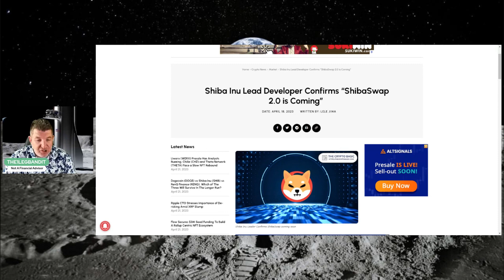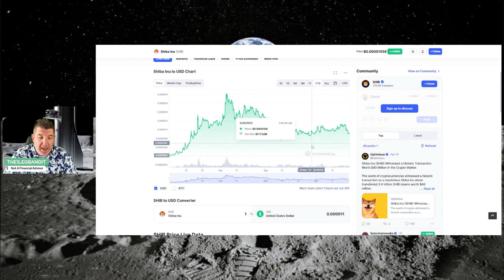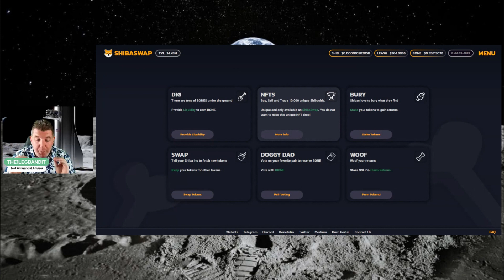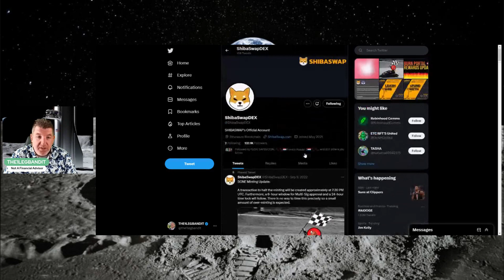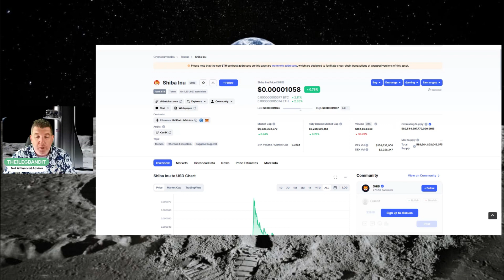SHIB NEEDS A KICK IN THE ASS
Bandits watch this video and throw your comments in the chat!